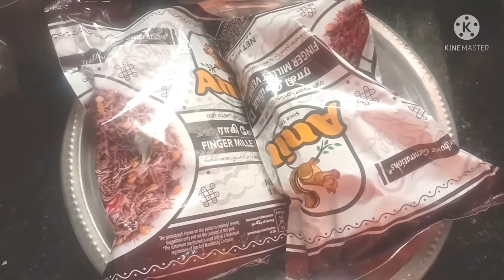Easy$healthy breakfast recipes in tamil# 3நிமிடத்தில் ஆரோக்கியமான காலை உணவு Ragi semiya #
Subscribed my channel all friends #3 நிமிடத்தில் ஆரோக்கியமான உணவு குழந்தைகள் முதல் பெரியவர்கள் வரை விரும்பி சாப்பிடுவாங்க Unavey Amirtham 2021#Vegeterian recipes in tamil Tiffin varieties in tamil Snacks recipes in tamil How to prepare a Ragi semiya in tamil google Unavey Amirtham Thank you for Unavey Amirtham 2021